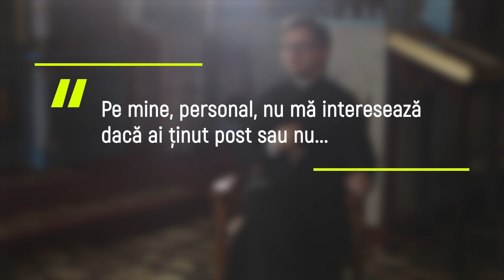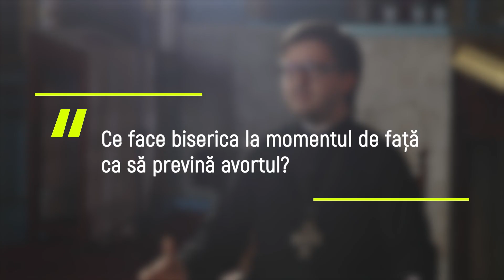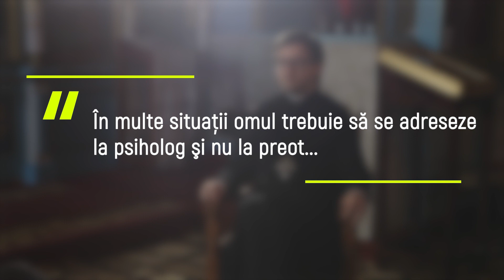Preotul Maxim Melinti: despre bani, invidie și popularitate // FĂRĂ PROTOCOL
Fără_protocol - o emisiune care va apărea doar online.

Primul interviu este cu Maxim Melinti, cel mai modern preot din Republica Moldova. Despre relații conjugale în Postul Mare, lupta pe care o are cu colegii de breaslă, cine spală vesela în familie, cum își fac averi preoții, dar și despre „prezentările de modă” din cimitire, la Paștele Blajinilor.